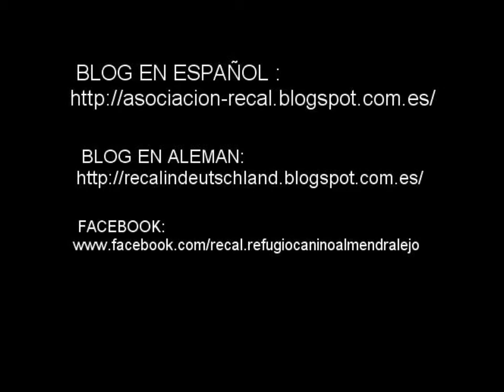PRUEBA GATOS NUBE